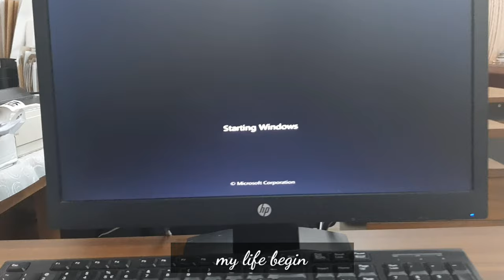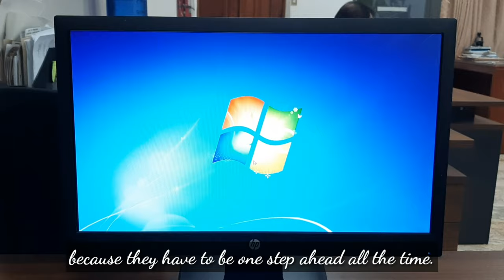Life of a Court Clerk